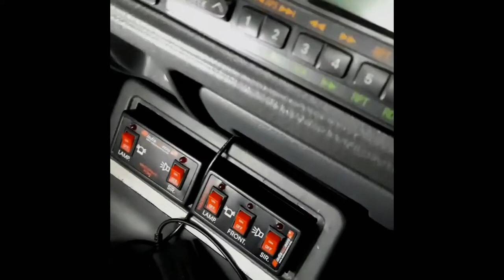Cliché nelle fiction: Romanzo Siciliano (Deep Dark Diary 12)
Alcune situazioni sono
veramente omnipresenti

= Indice:
0:00 introduzione
0:56 droni e… ambulanze
1:18 radio o uccelliere?
1:44 un esempio reale, ignorato
2:16 protocolli analogici e silenziamento
2:45 Ortigia e il tribunale
3:14 Ortigia e… Ortigia!
3:43 in uniforme e in borghese
4:27 un problema di… accenti
4:51 azioni… pericolose!
5:10 erano solo palloncini…
5:38 azione sconsiderata
6:03 feste di santi, e fuochi d'artificio
6:29 funerali motivazionali
7:09 storielle tenerelle
7:30 disinnescare una bomba per continuare
7:51 guida pericolosa
8:09 accendete le sirene in silenzio
8:35 in conclusione
8:48 le mie domande
9:03 saluti finali